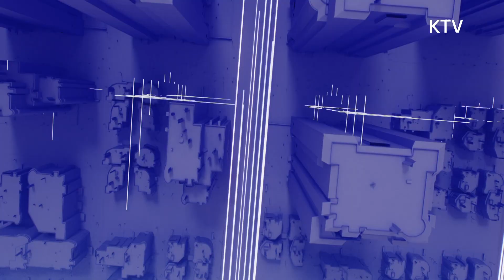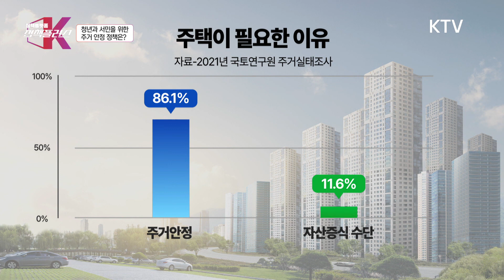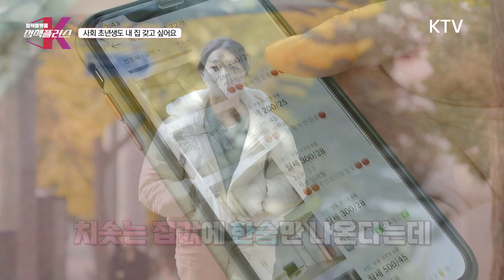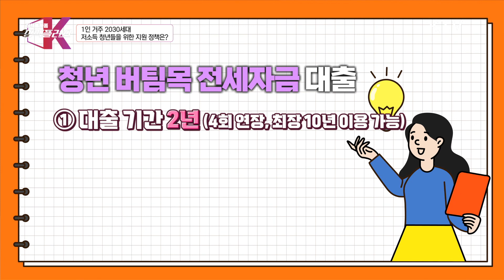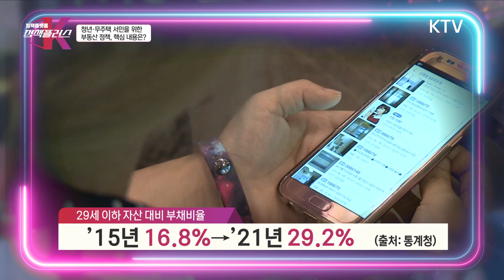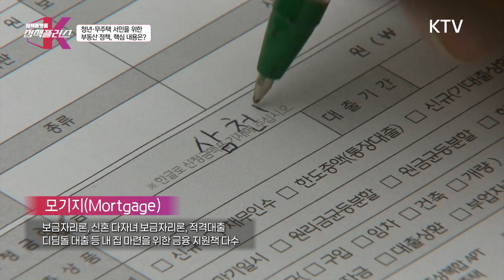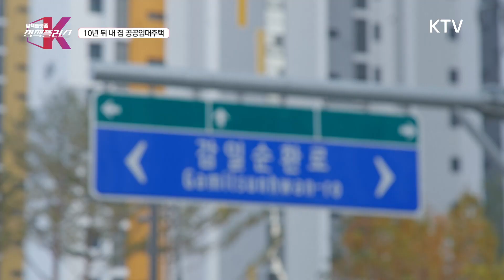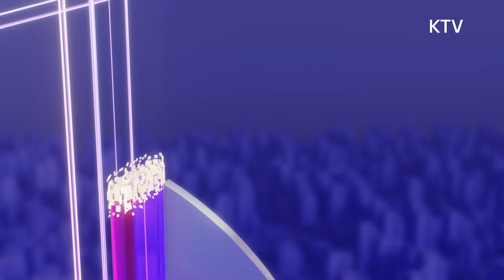국민의 주거 안정, 내 집 마련이 쉬워집니다 [정책플러스]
《정책플러스》

○진행: 정민향 아나운서
○출연
   - 고경환 한국보건사괴연구원 사회연구위원
   - 오민석 아주대 교육대학원 교수

▶서민 주거 안정을 위한 공공주택 공급
▶공공임대 등 주택 공급 확대
▶50만 호 공공주택, 분양 방법은?